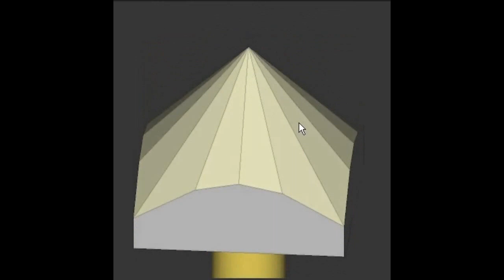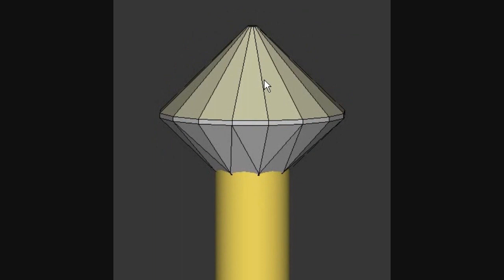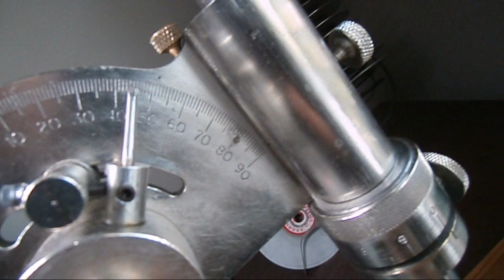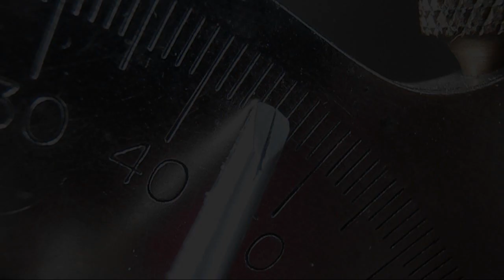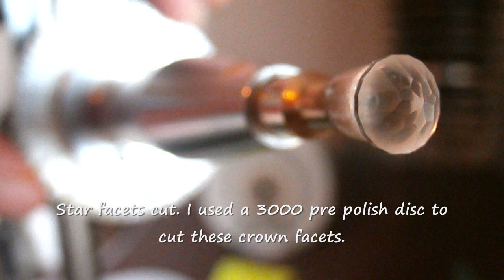How To Cut Gemstones -Topaz / The Zircon Cut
I'm a gem cutter from Australia. Watch me facet Topaz in the style of a Zircon Cut. See how this gem is cut from start to finish. He also sells sapphires at very reasonable prices.